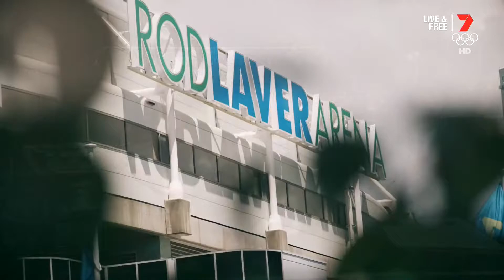Australian Open 2018 - End of Tournament Reel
End of Tournament Reel for the Australian Open Tennis - 2018

Broadcast on the Seven Network Australia.